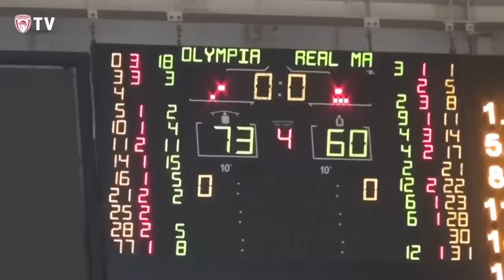Η παρακάμερα του Ολυμπιακός - Ρεάλ (20/01/23)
Δείτε μέσα από την παρακάμερα της ΚΑΕ Ολυμπιακός όλα όσα έγιναν εντός και εκτός των τεσσάρων γραμμών στην αναμέτρηση με την Ρεάλ, στο πλαίσιο της 20ης αγωνιστικής της Ευρωλίγκας.